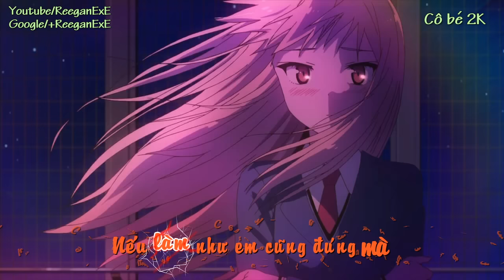[Kara] Cô Bé 2K - Brian C - Tưởng niệm N.T.A.T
Cô Bé 2K - Brian C - Tưởng niệm N.T.A.T

Co Be 2K - Brian C - Tuong niem N.T.A.T
Co Be 2K Brian C  Lyric Karaoke